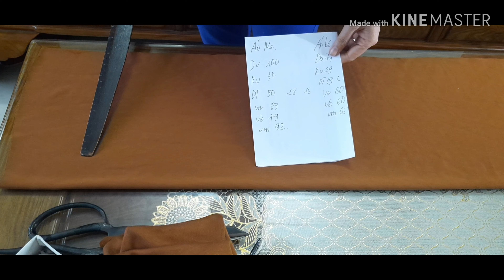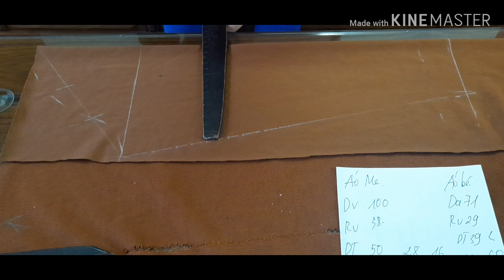Cắt váy suôngA nữ xẻ hai bên sườn có mũ tay dài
Hướng dẫn cắt váy suông A nữ xẻ hai bên sườn có mũ tay dài
đầm thời trang mẹ và bé
váy đồ đôi mẹ và bé
váy suông A dài tay có mũ
đầm cá tính và phong cách
huyền az nguyễn
Pace book  :Nguyễn .Huyền
https ://m Pace book .com /profile.php.